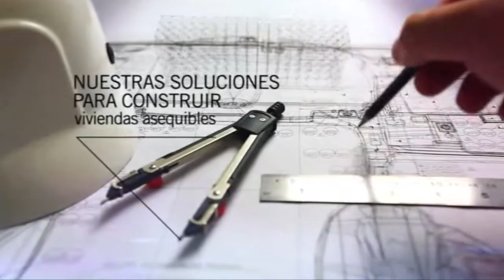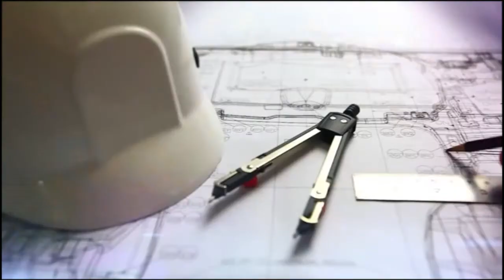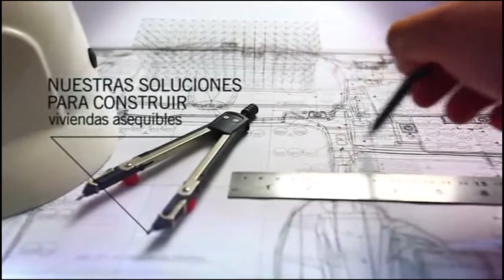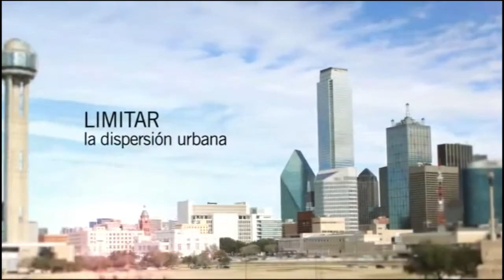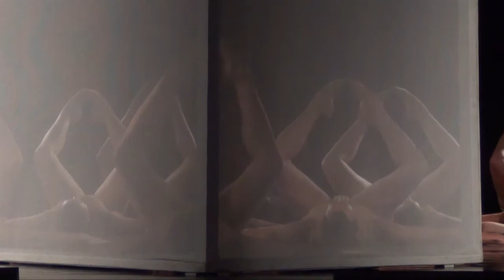Concierto de Ballet Cantera Lafarge Sagunto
Tele Sagunto te ofrece el concierto de ballet de la Generalitat Valenciana organizado por Lafarge en la cantera Salt del Llop en Sagunto el pasado 18 de julio de 2015 en colaboración con Teatres de Generalitat y CulturArts